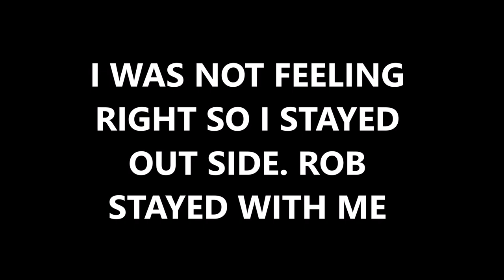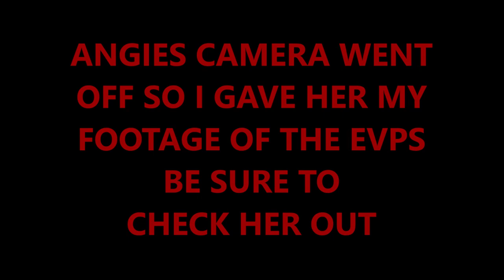THE FARM MURDER HOUSE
TONIGHT WE VISIT THE OLD MURDER HOUSE AND THE FARM WAY BACK IN THE WOODS,  I'M JOINED BY ANGIE,  PATTY, JOE & ROB, TODD, AND HEATHER.. ALL THE LINKS ARE BELOW